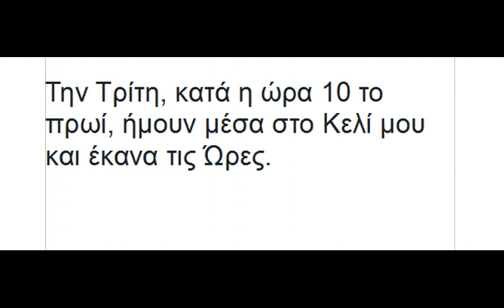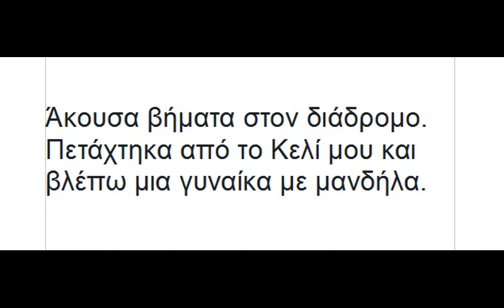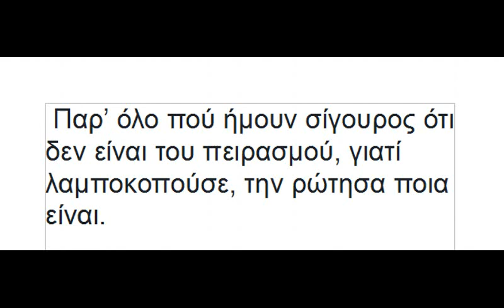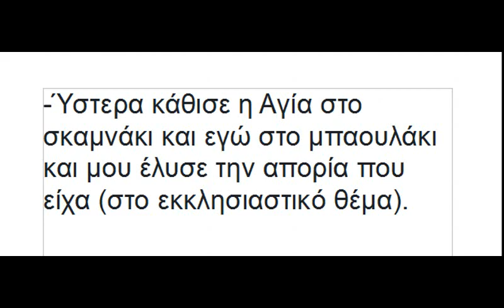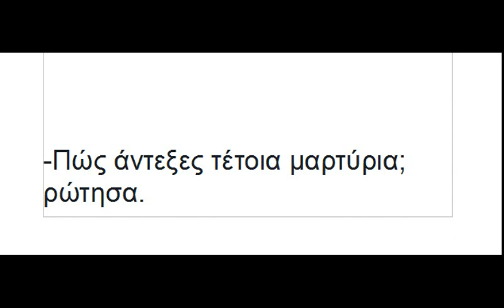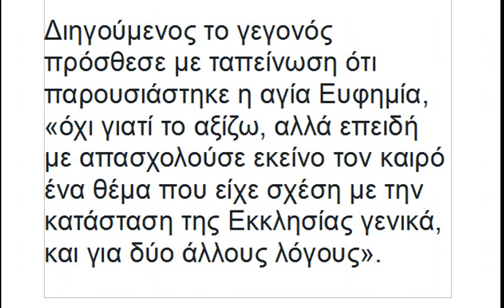Οσιος Παισιος και Αγια Ευφημια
Η Αγία Ευφημία εορτάζεται στις 16 Σεπτεμβρίου, και 11 Ιουλίου η ανάμνηση του θαύματος στην λύση που επέφερε στην εν Χαλκηδόνα Δ’ Οικουμενική σύνοδο.